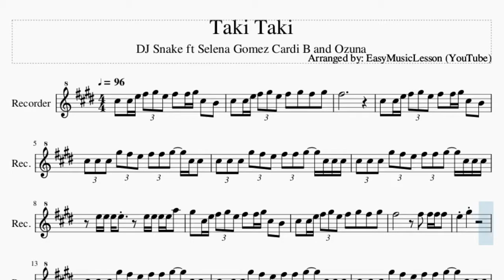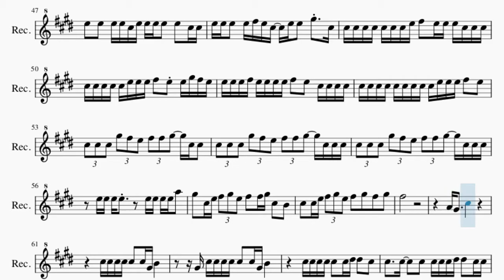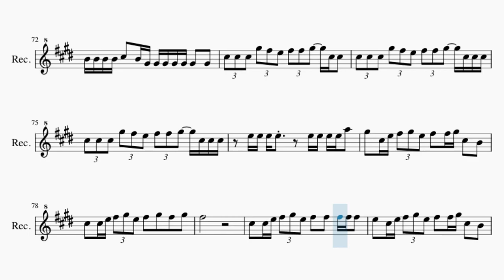Recorder Sheet Music: How to play Taki Taki by DJ Snake ft Selena Gomez Cardi B and Ozuna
Here is a sheet music/tab video on the song Taki Taki by DJ Snake ft Selena Gomez Cardi B and Ozuna on the recorder. A recorder sheet music arrangement which is transposed to notes that are easily played by recorder, for the song Taki Taki by DJ Snake ft Selena Gomez Cardi B and Ozuna.

EasyMusicLesson teaches you to play the your favorite instrument, through well-arranged sheet music so that you too can learn how to play Taki Taki by DJ Snake ft Selena Gomez Cardi B and Ozuna on the recorder as fast as you can. A recorder sheet music with backing tracks to help your play the song better.

Chords of Recorder arrangement:
C# Min

Melody notes of Recorder:
C#5   C#5 E5 F#5 G#5 E5 F#5   F#5 G#5 C#5   B4
C#5   C#5 E5 F#5 G#5 E5 F#5   G#5   F#5   G#5
F#5
C#5 C#5 C#5 G#5 F#5 E5 F#5 F#5 G#5   C#5 C#5
C#5 C#5 C#5 G#5 F#5 E5 F#5 F#5 G#5   C#5 C#5 C#5
E5 E5 E5 E5       E5 E5 E5 E5 A5
G#5   C#5 E5 F#5 G#5 E5 F#5   F#5 G#5 C#5   B4
E5     G#5
E5 E5 E5 E5   F#5 F#5 F#5 F#5 F#5 F#5 F#5
F#5 F#5   E5 F#5 F#5 F#5 G#5 G#5 C#5 C#5 C#5 C#5
C#5 C#5 C#5 C#5 G#5 G#5 F#5 F#5 F#5 F#5   F#5 F#5 F#5 F#5
G#5 G#5 C#5 C#5 C#5 C#5 E5 E5 E5 E5 E5 E5 F#5   E5
C#5 C#5 C#5 C#5 C#5 C#5 C#5 E5 F#5   E5 E5 C#5 C#5 C#5 C#5
C#5 C#5 C#5 C#5 C#5 E5 E5 E5 F#5   E5 E5 G#5 F#5 E5
E5 E5 E5 E5 E5 E5 E5 E5 F#5   E5 C#5 C#5 C#5 C#5
C#5 C#5 C#5 C#5 C#5 E5 E5 E5 F#5   E5       C#5
C#5 C#5 C#5 C#5 C#5 C#5 E5 E5 F#5   E5 C#5 C#5 C#5 C#5 C#5
C#5 C#5 C#5 C#5 C#5 E5 E5 E5 F#5   E5 E5 E5